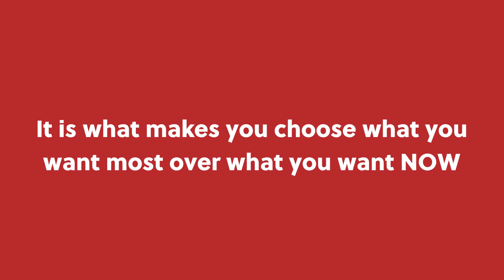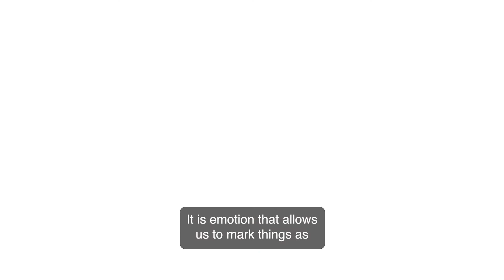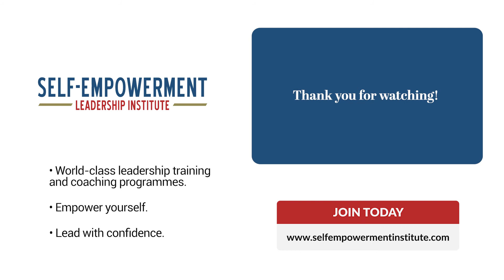How to Develop Self-Discipline and Get Things Done-Part1 | The Leadership Tip of The Week: Episode14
Self-Discipline is one of the most critical skills that you need to develop to achieve anything at work or in life. Unfortunately, it is also one area where most people struggle. In this episode, and over the next two episodes, I will share with you three secrets that will help you improve your self-discipline and get things done.